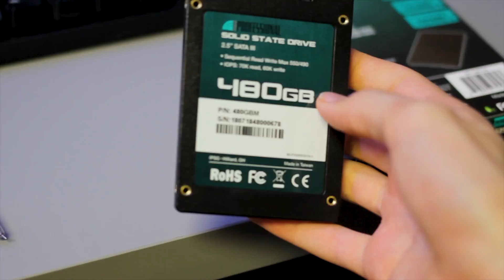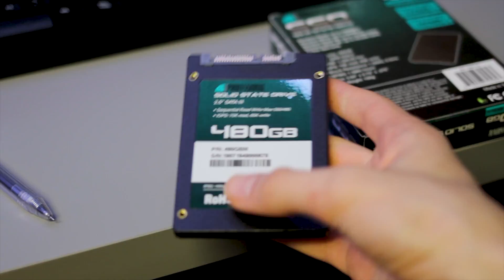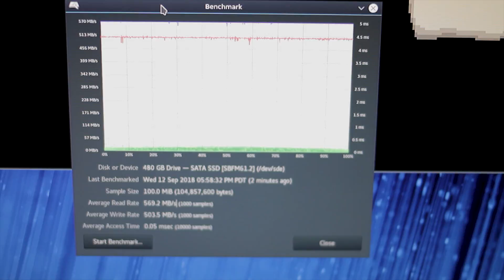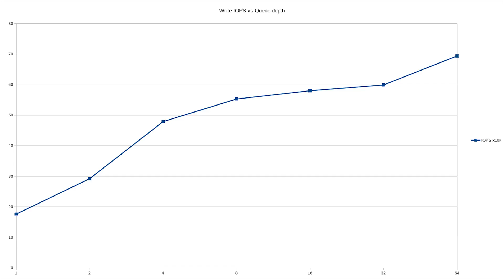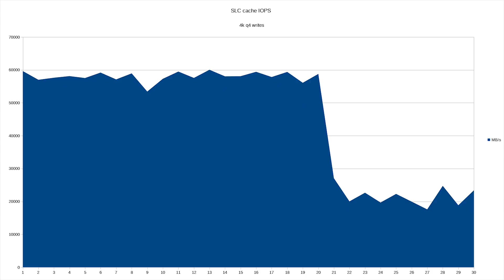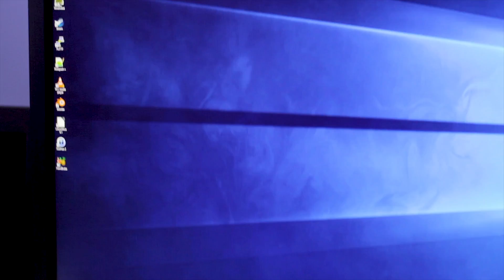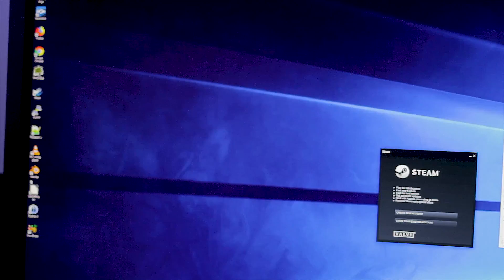Inland 480GB SSD Review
I take a look at one of the cheapest 480GB SSDs out there and see what your missing compared to a higher end SSD. I run many benchmarks on the drive and see how the performance is like when using it like a boot drive.